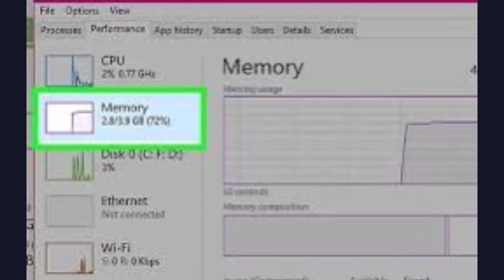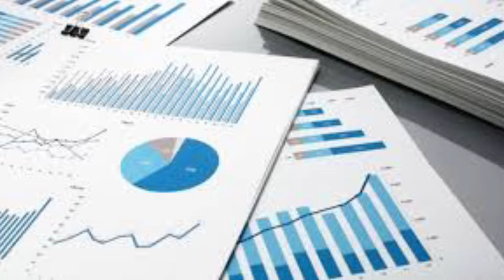Nonfunctional Types Of Testing Part 1-Performance Testing Load Testing, Stress Testing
Nonfunctional Testing Part 1-Performance Testing Load Testing, Stress Testing

Threads:Juss_Bailey